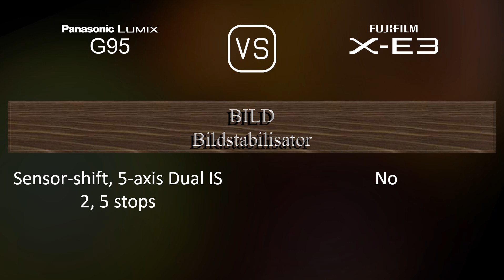Panasonic Lumix G95 vs. Fujifilm X-E3: Ein Vergleich der technischen Daten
Dieses Video gibt einen Überblick über die Panasonic Lumix G95 und die Fujifilm X-E3 in einem parallelen Technikdatenvergleich (comparison of specifications). Vielen Dank fürs Zuschauen.

00:25 EINFÜHRUNG
00:33 KAMERAGEHÄUSE
00:40 BILDSENSOR
01:01 BILD
01:16 OPTIK & FOKUS
01:41 BILDSCHIRM
01:58 SUCHER
02:13 FOTOGRAFISCHE FUNKTIONEN
03:06 VIDEOGRAFISCHE FUNKTIONEN
03:20 SPEICHERUNG
03:24 KONNEKTIVITÄT
03:49 ALLGEMEINE ANGABEN
04:07 SONSTIGE FUNKTIONEN